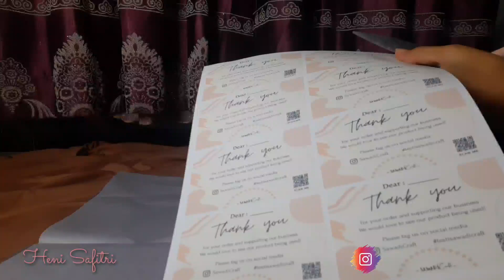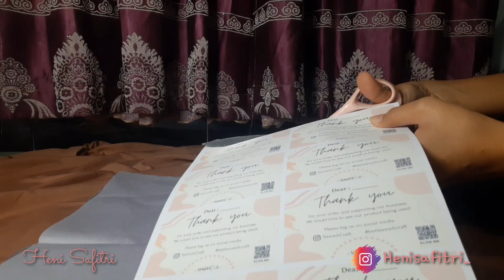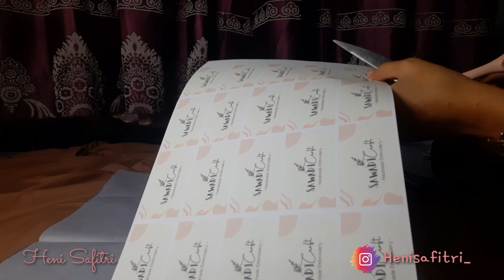HOW I PACKAGE MY ORDER PART 1 || PACKAGING UNTUK ONLINE SHOP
Hallo semuanya..
Assalamualaikum Wr.Wb
WELLCOME BACK !!!

Di video kali ini aku buat How I Package My Order Part I
Jadi aku tunjukin gimana cara aku packing barang jualan aku
Ini juga bisa jadi ide packing buat kalian para online shop ya..
Terkadang packing yang menarik bisa mendatangkan pelanggan juga lo ya heheh...

Kalian juga bisa order via Shopee untuk dapetin Gratis Ongkir :

Shopee : Henisn12

Semoga bermanfaat.

Terima kasih .